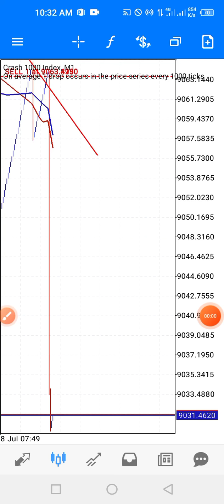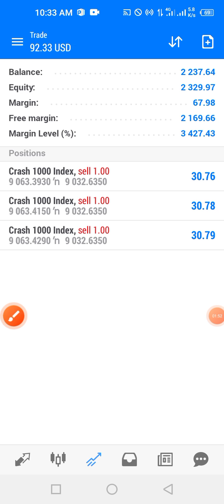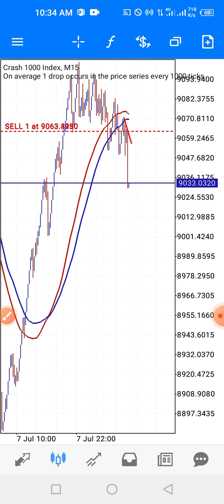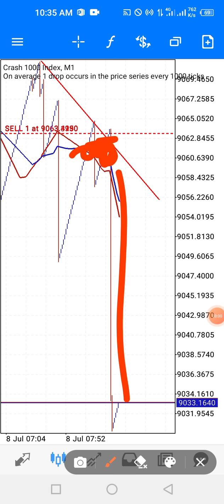Trader les spikes avec précision | Spike catcher strategy 99% accurate | Boom et Crash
Pour savoir les paramétrages de la stratégie, regarder la vidéo en passant par ce lien:

MERCIII